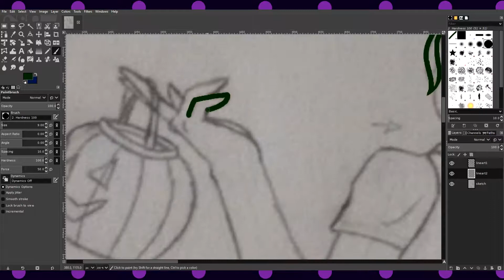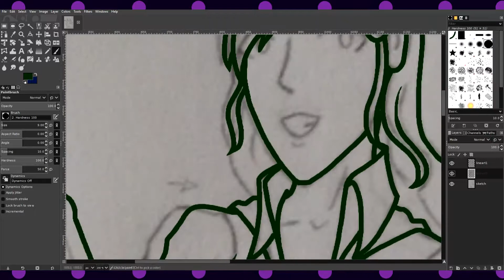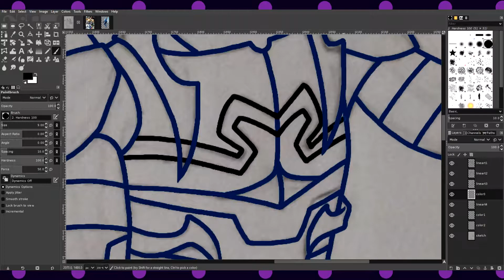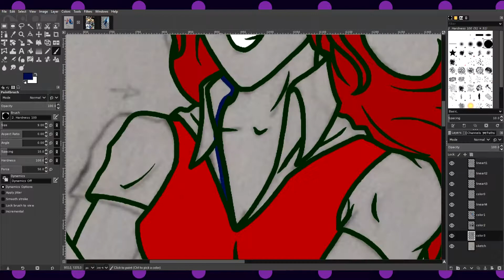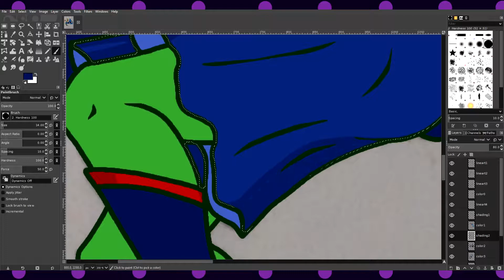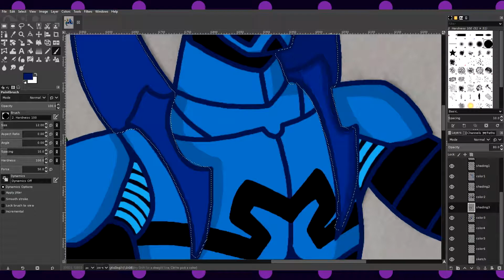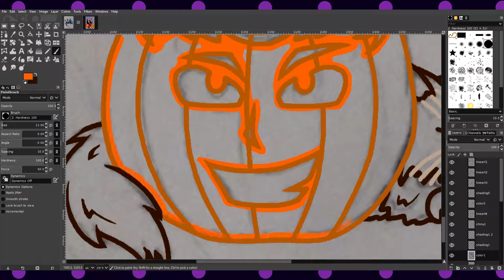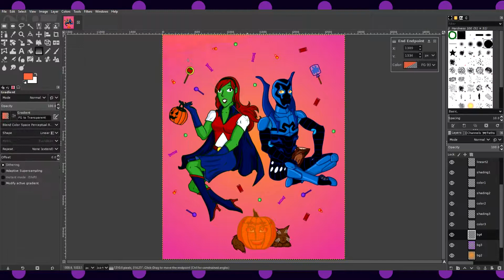Speedpaint | Speed Drawing: Miss Martian & Blue Beetle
Based off of that one Halloween special where Blue Beetle and Miss Martian run into Klarion in El Paso while he's trick or treating. I thought the two of them had a pretty cute dynamic in that comic, and Klarion was also pretty cute in that issue.

Their uniforms aren't exactly the same as what they were wearing in that comic, I just thought it would be fun to change up a few things with them.